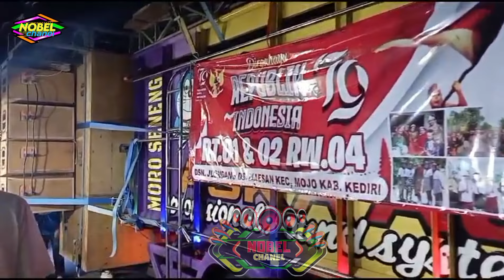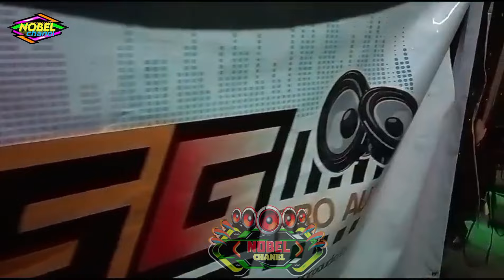KARNAVAL DS MAESAN KEC MOJO KAB KEDIRI 2024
karnaval ds Maesan kec mojo kab Kediri

4X48+GXP Maesan, jl. Maesan, Maesan, Kec. Mojo, Kabupaten, Kediri Jawa Timur 64162

video karnaval ds maesan kec mojo